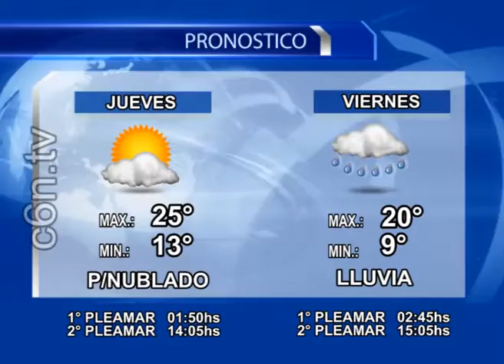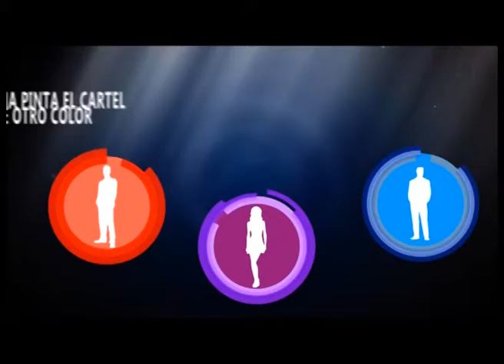29 OCTUBRE 09 C6N FINAL